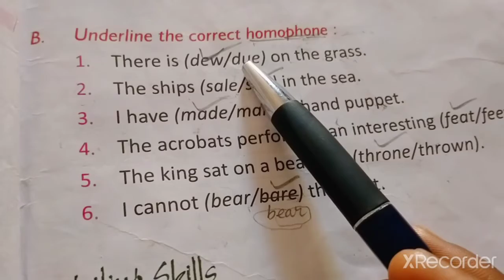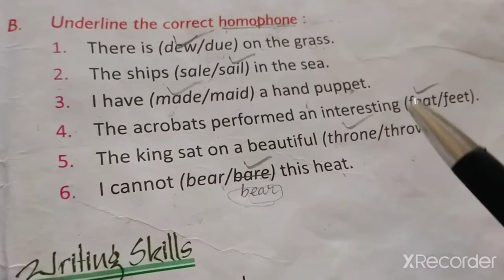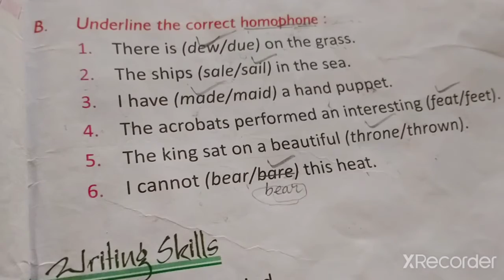Wind Song Play with words Exercise